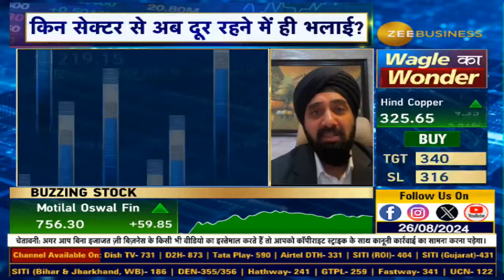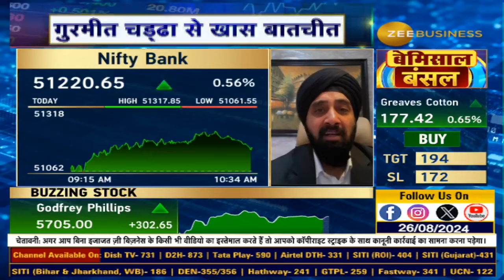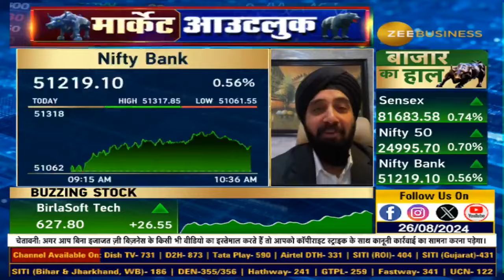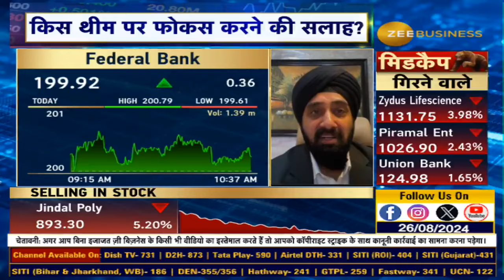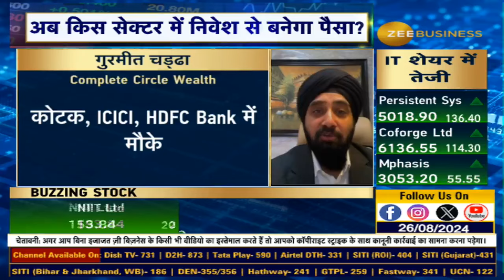Focusing on Large Caps: Gurmeet Chadha's Investment Strategy in Financial Stocks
लार्जकैप शेयरों पर फोकस बढ़ सकता है, फाइनेंशियल सेक्टर के शेयरों में निवेश के मौके- गुरमीत चड्ढा, CIO & मैनेजिंग पार्टनर, Complete Circle Wealth

Anil Singhvi